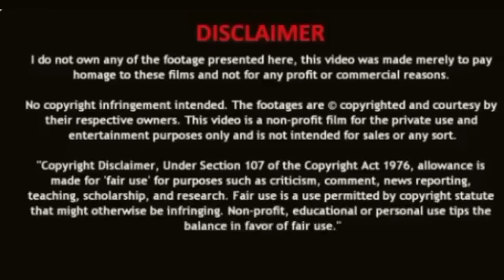Part 9//Forced Marriage//New Chinese Drama Explained In Hindi#chinesehindimix#chinesedramainhindi